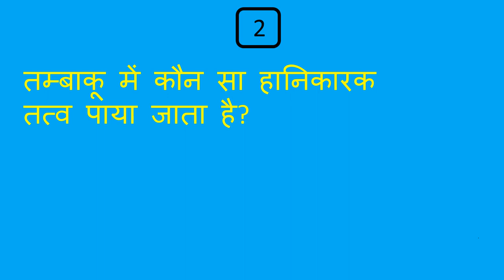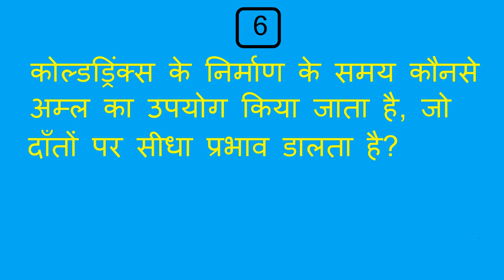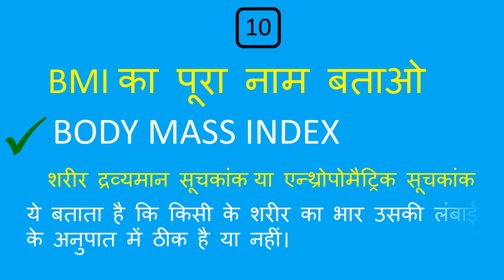Science Quiz for class 6 to 10 (Part 2) विज्ञान क्विज कक्षा 6 से 10 तक(भाग-2)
विज्ञान क्विज के माध्यम से आप अपने ज्ञान के स्थायित्व को परख सकते हैं ।
इस क्विज में कक्षा 6 से 10 तक के पाठ्यक्रम से प्रश्नों का चयन किया गया है ।